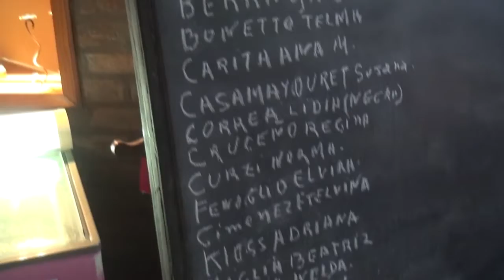LIGA DE MADRES 1